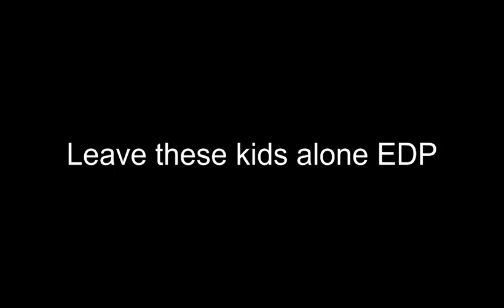EPD445 exposed again